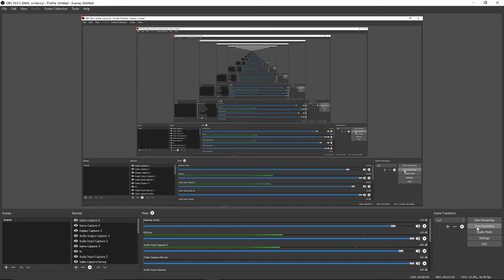Say Something (Cover)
Check out the real song I did not write this all props to them go check it out!!!